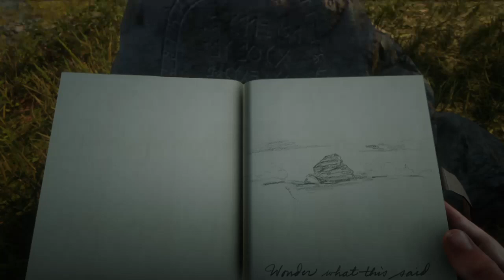Red Dead Redemption 2 Better then my dog?